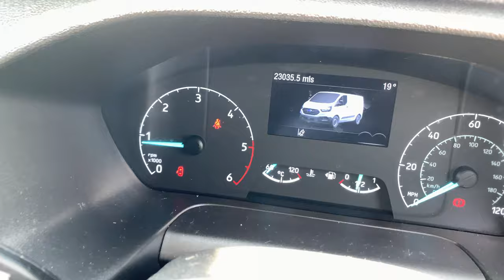Ford Transit Custom for Sale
Ford Transit Custom L2H1 - £4,300+ security & extras to prevent Theft, Break-ins, Tool theft, side door peeling and loads more.